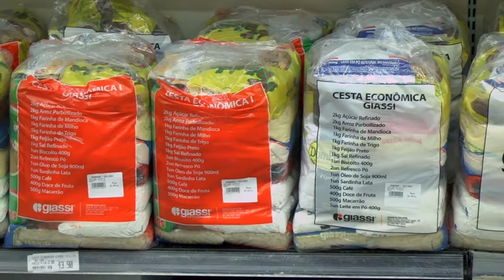FURB Notícias | 15/01/19